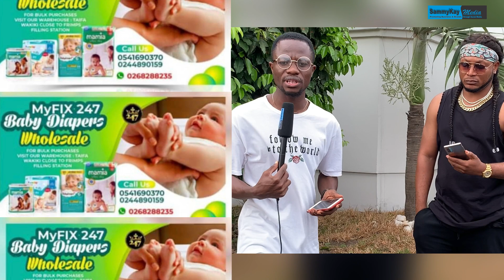My wig hair cost GHc14,000, ga.ys are chasing me, I'm not coping..-Nana Boro defends his new wig bra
My wig hair cost GHc14,000, ga.ys are chasing me, I'm not coping American Rapper 6ix9ine -Nana Boro defends his new wig hair brand